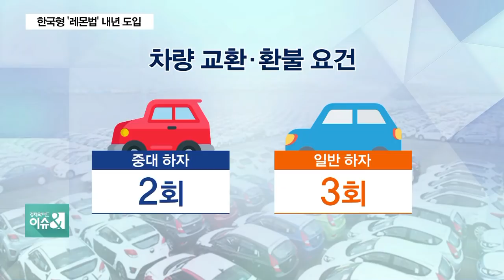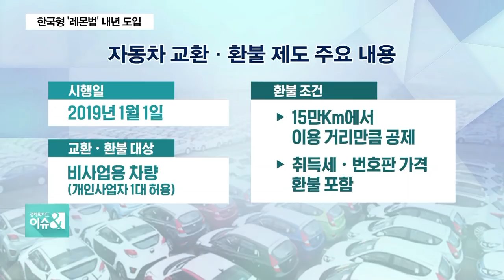[생활트렌드- 자동차 ] 하자있는 신차 교환 '레몬법'이 뭐죠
오렌지를 레몬으로 잘못 구매하면 과일가게는 오렌지로 교환해줘야 한다. 오프닝에서 왜 과일 이야기가 나오는지 의아하시죠?
하자있는 차를 교환해주는 이른바 '레몬법'이 내년부터 도입 될
예정입니다.

사실 레몬법, 아직 시행도 전이고 의아하기만 한데요, 레몬법 이미 해외에서는 적용되고 있는데 한국에서는 어떻게 적용될지 전문가와 자세히 짚어보겠습니다.

이호근 대덕대 자동차공학과 교수입니다. 어서 오세요!

◇출연: 이호근 대덕대 자동차공학과 교수